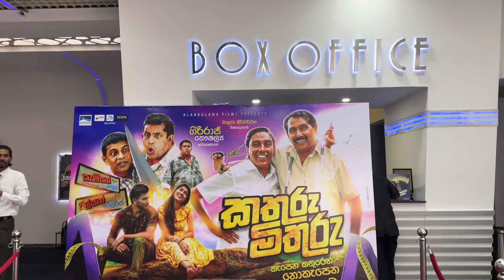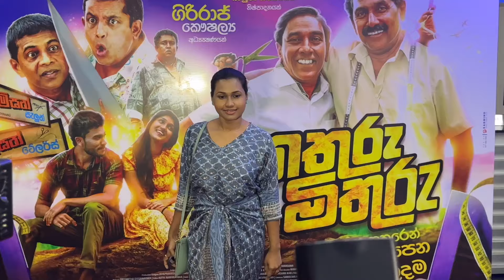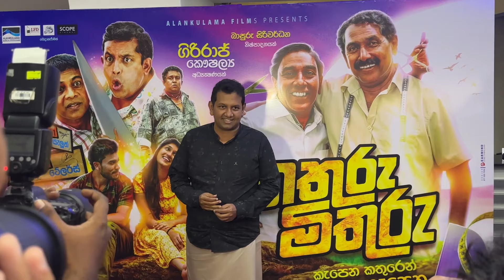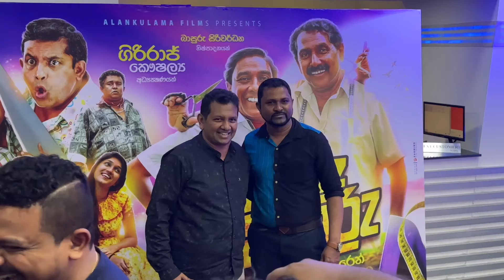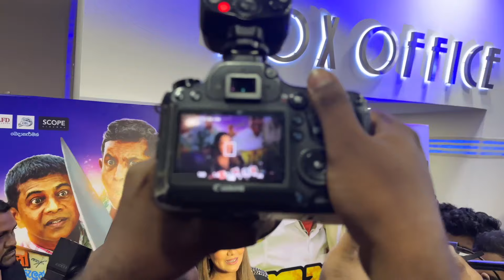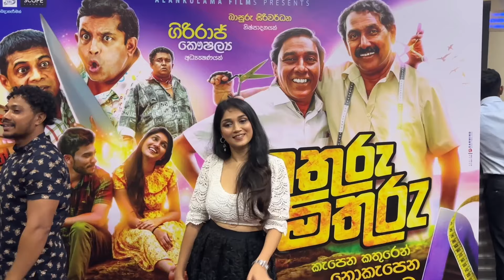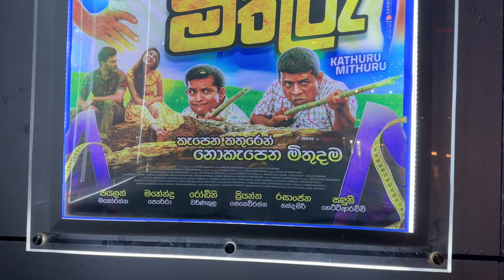කතුරු මිතුරු Kathuru Mithuru Film Media Show, Mahendra Perera, Sanduni, Rasanjana - Vlog 337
කතුරු මිතුරු Kathuru Mithuru Movie Media Show, Mahendra Perera, Sanduni, Rasanjana - Vlog 337

Jayalath Manorathne
Mahendra Perera
Rodney Warnakula
Gihan Fernando
Priyantha Senavirathne
Sahan Ranwala
Rasanjana Nandasiri
Sanduni Hettiarachchi
Giriraj Kaushalya
Piumi Botheju
Roshan Ranawana, Yureni Noshika, Bimal Jayakody

Produced by
Basuru Siriwardana

Directed by
Giriraj Kaushalya

Today me and sampath ayya went to attend Kathuru Mithuru movie Media screening at Liberty by scope cinemas.. Stars like Mahendra Perera, Rasanjana Nandasiri, Sanduni Hettiarachchi, Piumi Botheju, Gihan Fernando, Janai Priyai, Dilan Senanayake @DilanSenanayake , Madushani Wickramasinghe, Sahan Ranwala and many more...